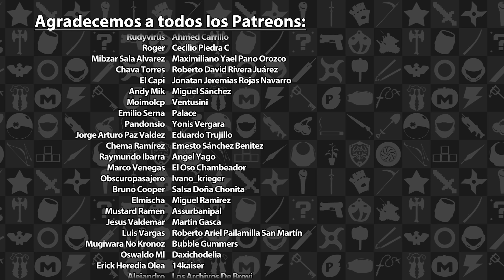Mini Reseña Chorus - Combates espaciales con estilo | 3GB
Esta fue nuestra reseña sobre Chorus , disponible actualmente en PS5, PS4, Xbox Series X|S, Xbox One y la PC. Esperen otras reseñas en el futuro.

Chorus propiedad de Fishlabs y Deep Silver. Esta reseña solo tiene propósitos informativos y satíricos.